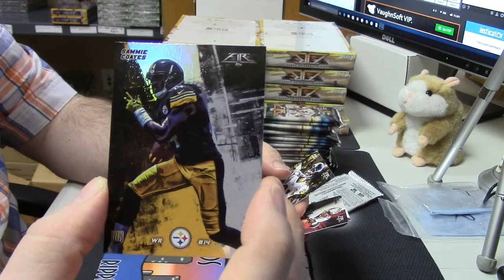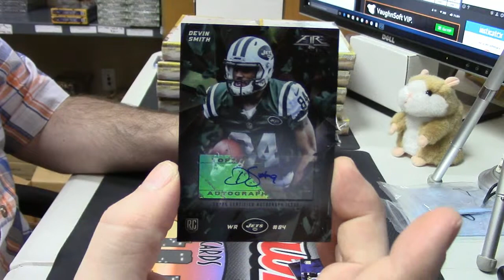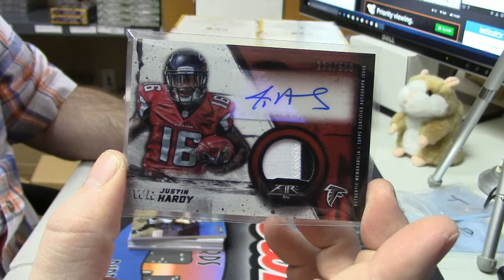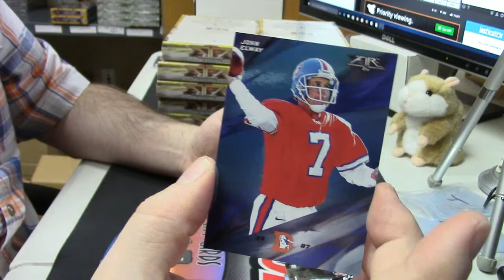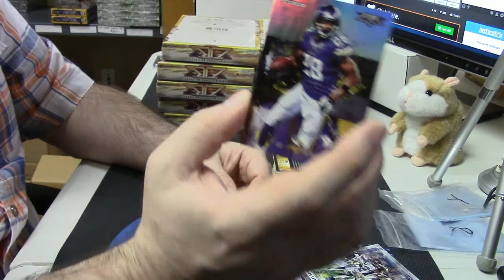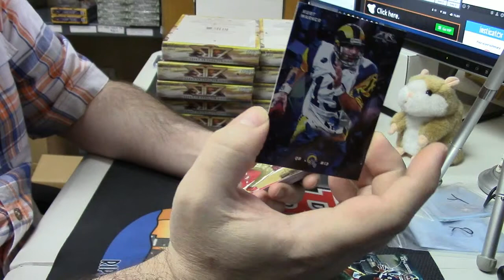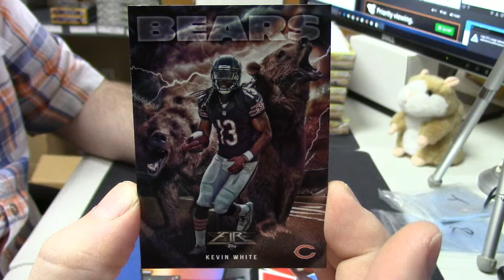2015 Topps Fire Football mayoradamwest